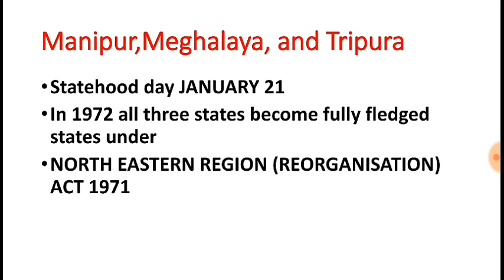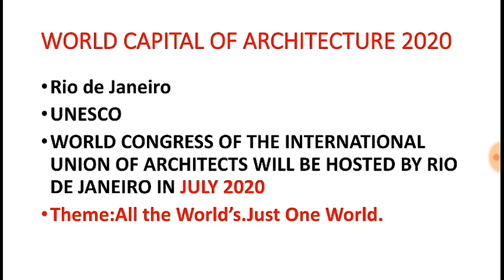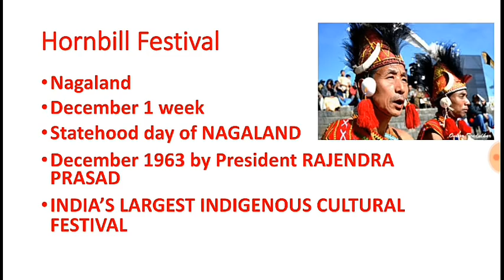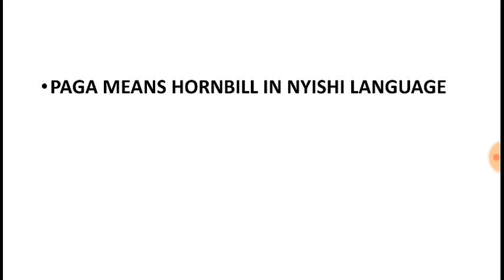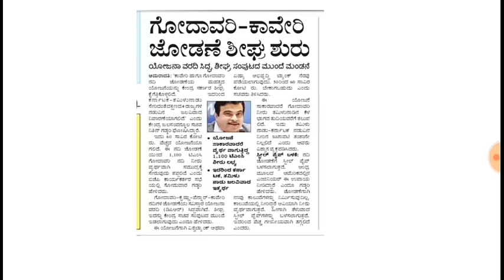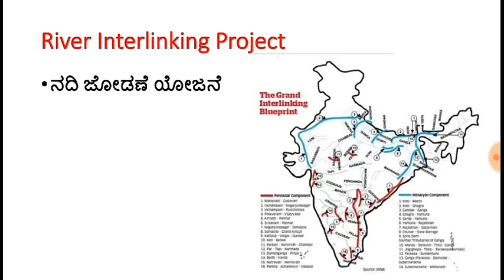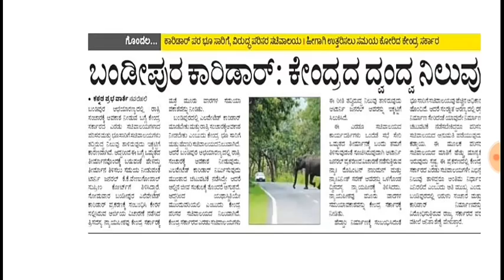KPSC 22 January 2019 Current affairs ಕನ್ನಡದಲ್ಲಿ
Topics
Manipur,Meghalaya and Tripura state hood day January 21
World Capital of Architecture 2020-Rio de Janeiro
Hornbill festival- NAGALAND
PAKKE PAGA HORNBILL FESTIVAL-ARUNACHAL PRADESH
RIVER INTERLINKING PROJECT+DETAILED EXPLANATION WITH ADVANTAGES AND DISADVANTAGES
BANDIPUR ELEVATED BRIDGE CONTROVERSY BETWEEN MINISTRY OF EFAND CC AND MINISTRY OF ROADWAYS TRANSPORT AND HIGHWAYS

Aspirants are advised to watch the video fully for better understanding and ask any doubts in comment section